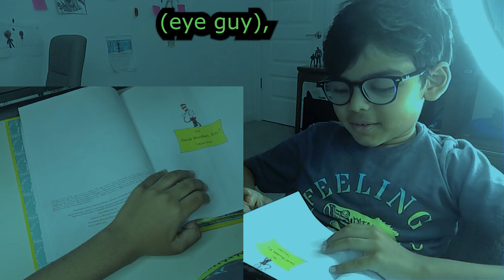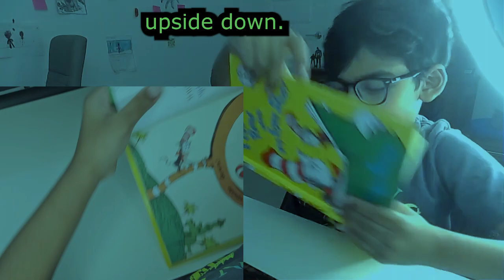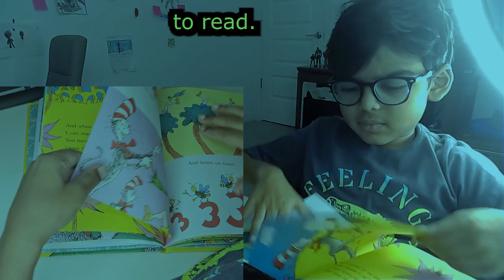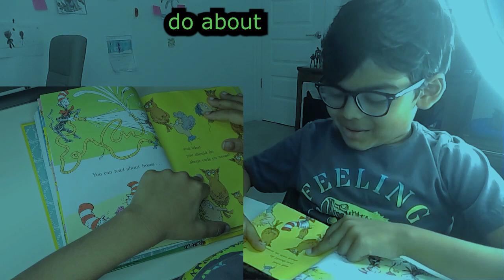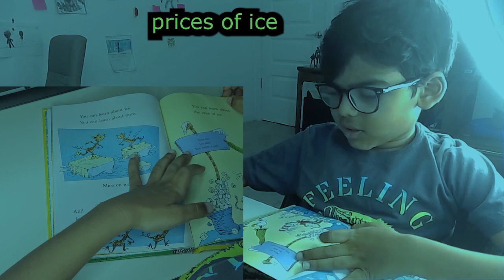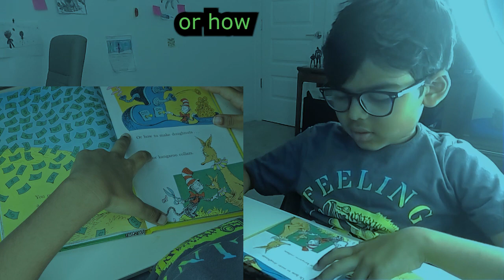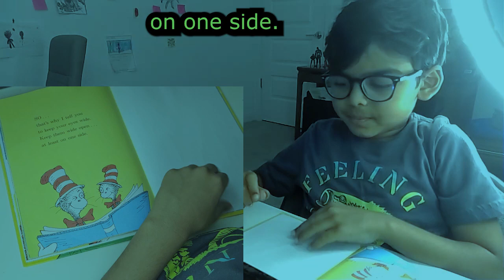Book reading for kids | Story Time| Bed Time Ep 3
In these story time playlist, i read a book for your bed time and  to help you get into sleep fast with sleep therapy music and video shot with blue light filter. hope you like it!